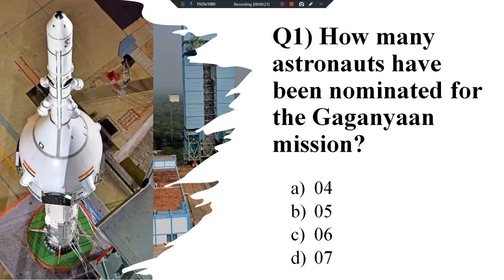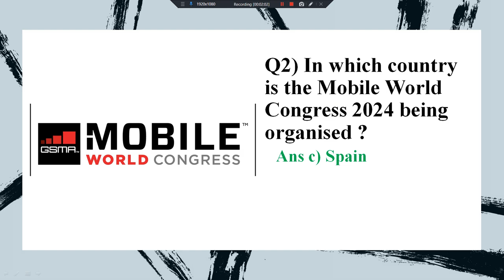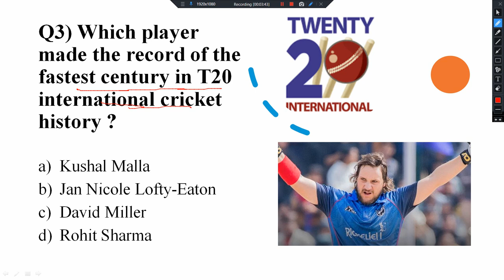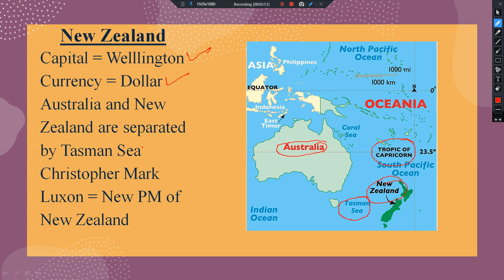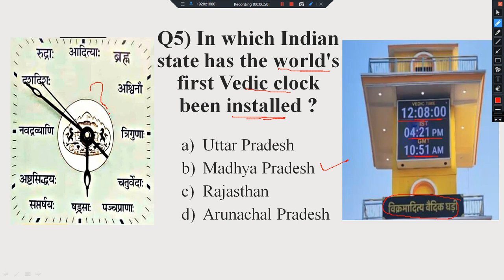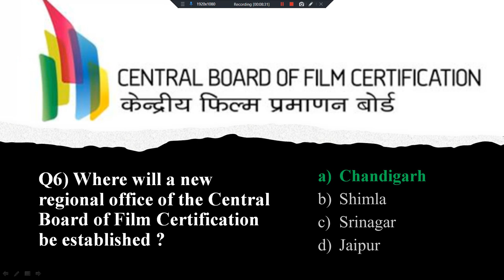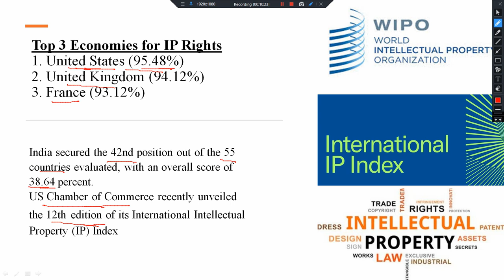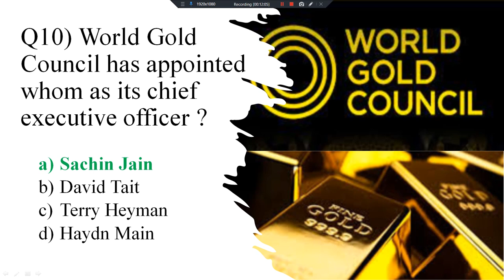MCQs 02 for JKSSB JKP Agniveer SSC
jkssb
jkssb female supervisor study material
previous year asked mcq's of society for supervisor exam
jkssb supervisor syllabus and exam pattern
jkpsc
qualification for jkssb supervisor posts
jkssb supervisor classes
unit-1 mcq's for supervisor exam
jkssb exam
jkssb female supervisor syllabus pdf
jkssb female supervisor syllabus for anganwadi
jkssb exams
supervisor syllabus
jkssb questions
crash course jkssb
jkpsi 800 recruitment
jkssb crash course
jkpsi
important mcq for supervisor exam
jkssb supervisor mcqs
best mcq for social welfare supervisor exam
jk
exam
cracker
previous year mcq for supervisor exam
jkssb strategy
jkssb supervisor posts
jkssb supervisor posts qualification
jk supervisor posts 2023
jkssb new posts
201 female supervisor posts in social welfare department
how to crack jkssb
jk police constable question paper
jkssb supervisor specialization
important questions for j&k police
jkssb posts
up police constable important questions
jkssb supervisor syllabus 2024
jkssb supervisor
jk police si constable question paper 2022
jk police constable question paper 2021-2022
mcq series for supervisor exam
best mcq for supervisor exam
awakeningclasses
jkssb supervisor preparation- female supervisor 2024 exam.
awakening classes mcqs
supervisor awakening classes
jkssb supervisor specialization mcqs
society
mcqs on indian constitution jkssb
mcqs jkssb
mcq supervisor
jkssb supervisor mcq questions
jkssb mcq on science
ssc gd contable most important questons
current crunc
jkssb supervisor online classes
up police constable 2023
@jkssb female supervisor posts
@jkssb supervisor exam.
jkssb supervisor mcq
jkssb mcq
@jkssb posts
@jkssb exam.
jkssb mcqs
jkssb female supervisor mock tests
supervisor society
supervisor mcqs
supervisor pyqs
supervisor sociology
society supervisor classes
supervisor social welfare classes
specialization supervisor classes
supervisor questions
mcq's on supervisor exam
mcqs on society for female supervisor
mcqs on sociology supervisor posts
sociology mcqs css
sociology mcqs with answers
mcqs on sociology
sociology
sociology important mcqs
jkssb supervisor exam
jkssb supervisor gender inequality
women rights jkssb
jkssb supervisor syllabus 2023 jkssb sociology unit 2 lecture 7 of sociology
jkssb test series supervisor exam
jkssb female supervisor previous years papers
jkssb female supervisor lecture
anxiety disorders
jkssb supervisor syllabus
generalized anxiety disorder
children's rights
child rights
class
class supervisor specialization
jkssb female supervisor mock test 2024 || jkssb supervisor mock test || specialization unit 6
jkssb female supervisor prepration
specialization for female supervisor jkssb
specialization female supervisor mcqs
mcqs society community association
sources of energy
caste supervisor specialization
social stratification supervisor
various sources of energy jkssb supervisor
science for female supervisor jkssb
science for female supervisor
general science for jkssb female supervisor
community mcq for female supervisor exam
community important mcqs series for female supervisor exam by satish sir
association mcq for female supervisor exam
previous year asked mcq's of association for supervisor exam
association important mcqs series for female supervisor exam by satish sir
jkas
triple s
stock assistant
society mcq for female supervisor exam
social stratification supervisor specialization
social stratification supervisor specialization mcqs
jkssb social worker mcqs
jkssb social worker
female supervisor
female supervisor exam preparation
general science
general science for jkssb exams
general science for female supervisor exam
important mcqs series for female supervisor exam by satish sir
jkssb supervisor society mcqs
jkssb mock tests
jkssb supervisor course
eact classes
association
jkp constable jobs
jkp jobs
jkp constable
society jkssb supervisor
jkssb important questions
jkssb constable posts
jkssb supervisor social welfare
jkssb supervisor social welfare department mcqs
jkssb supervisor general knowledge with special reference to jk
supervisor free classes
supervisor
specialization awakening classes
exam rules
ssc math question solution
ssc
jkssb
awakening classes
jk police constable exam
female supervisor
awakeningclasses mcqs
jkssb supervisor classes
mcq on gk
jkssb exams mcq